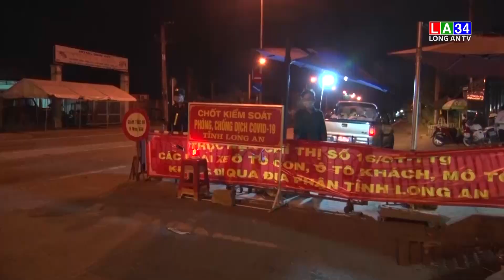Lực lượng các địa phương căng mình chống dịch tại chốt kiểm soát dịch I LONG AN TV